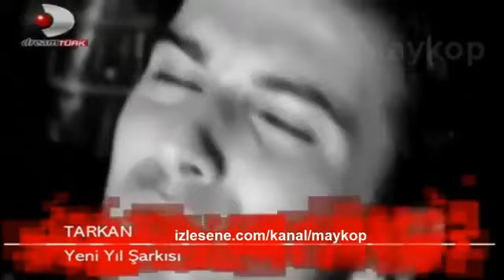Tarkan - Yeni Yıl Şarkısı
Tarkan's new year song "Yeni Yıl"